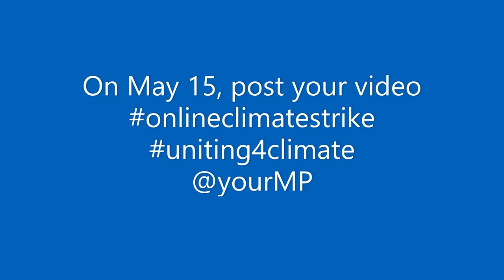Promotional video: Please make a video on May 15 for a Safe Climate Future!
On May 15, we are asking all our Uniting networks to please make a short video (30 seconds or less) in support of the Online Climate Strike, finishing the sentence "I support a safe climate future for all, because..."
Please post these on social media with the hashtags
and @ tag your local Members of Parliament